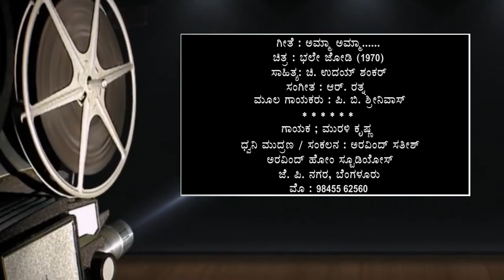Amma Amma Song by Murali Krishna in Memory of his Mother Jayalakshmi P Visual Karaoke by Arvind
Amma Amma Song by Murali Krishna in Memory of his Mother Jayalakshmi P Visual Karaoke Concept by Arvind Satish